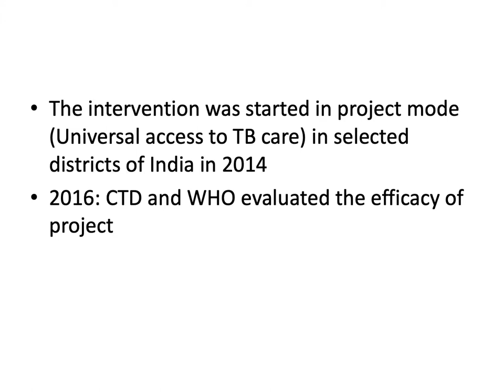Universal access to TB care PPT IAPSMCON2019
Universal access to TB care By Dr A K Bhardwaj IAPSMCON2019 IGMC Shimla